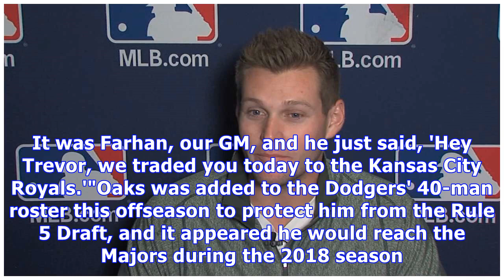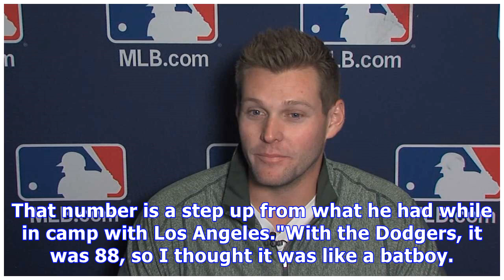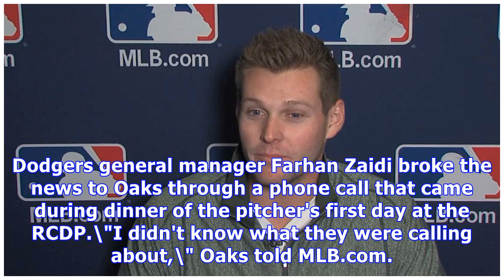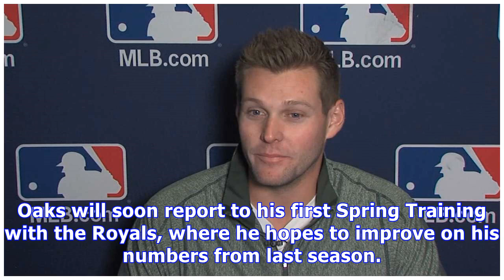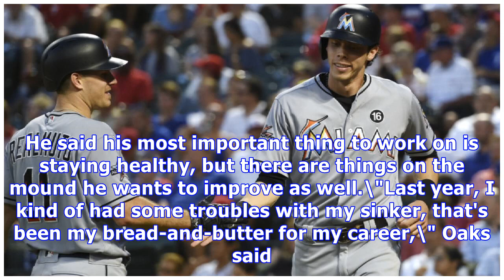Trevor oaks joins royals while at rookie camp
Pitching prospect dealt from Dodgers on cusp of big leagues When he got the call, right-hander Trevor Oaks was in the middle of MLB's Rookie Career Development Program, preparing to begin his Major League career with the Dodgers. Once the call was over, he started preparing for his career with the Royals. Oaks was traded Thursday night to Kansas City as part of a three-team deal, ending a four-year stint in the Dodgers' organization just as he was on the cusp of the big leagues. When he got the ...